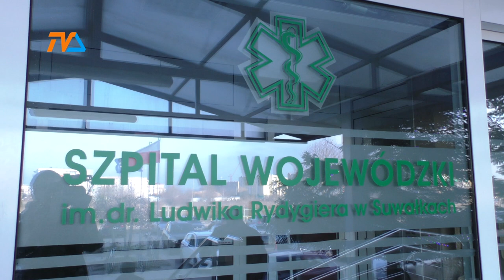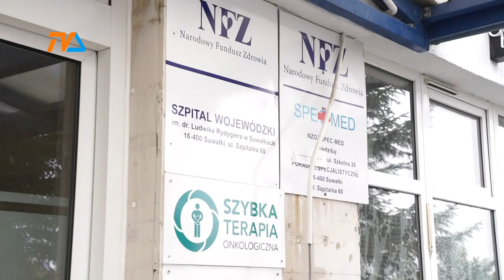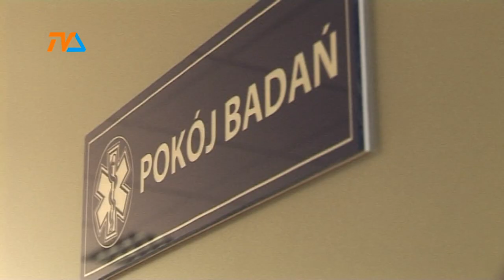Cytologia szansą na życie |TVSUWAŁKI